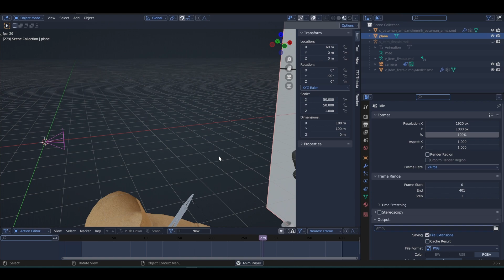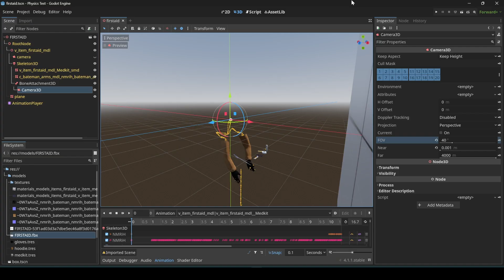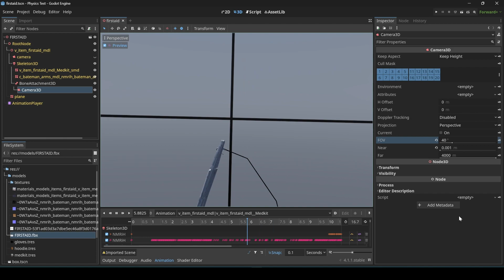Trying to import no more room in hell view models